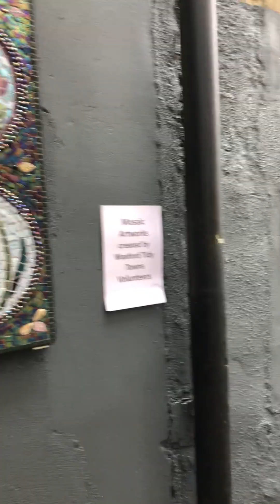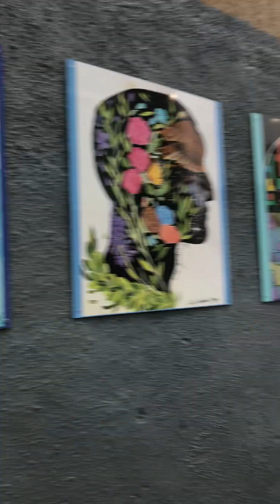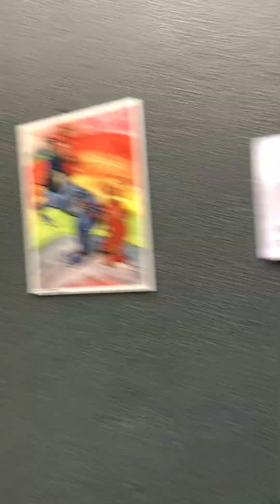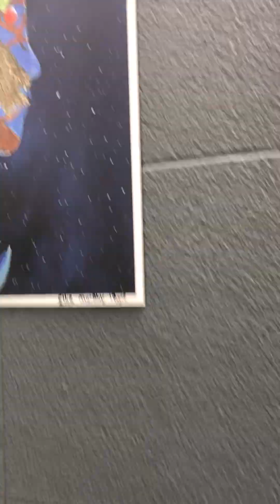8 August 2024